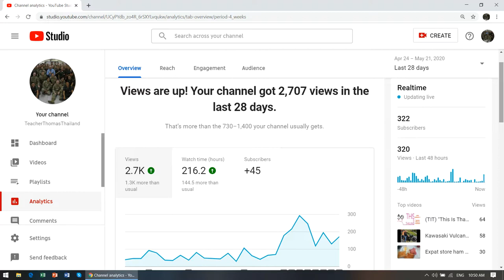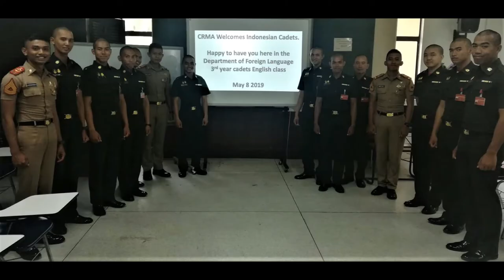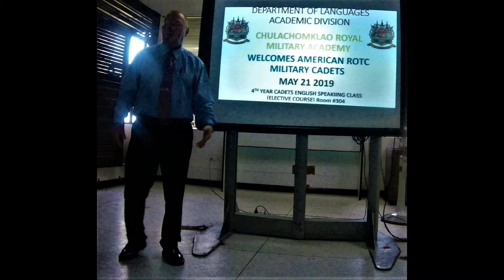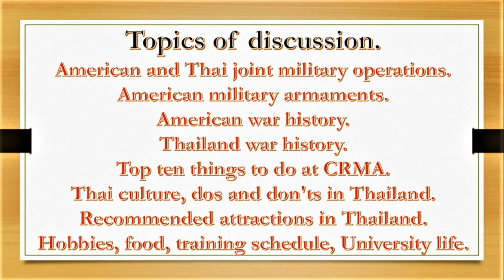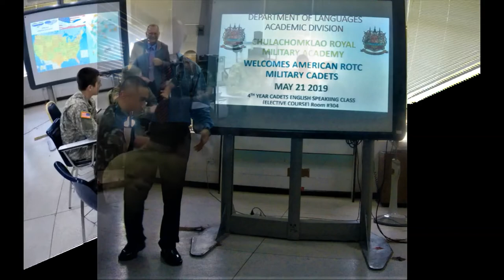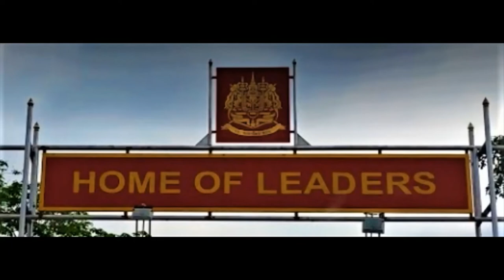Who is Teacher Thomas Thailand??????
A slide show look at Teaching English in Thailand.
Video of CRMA Royal Thai Military Academy.